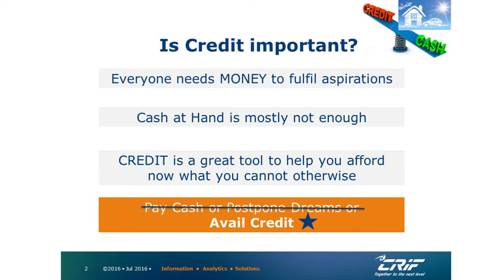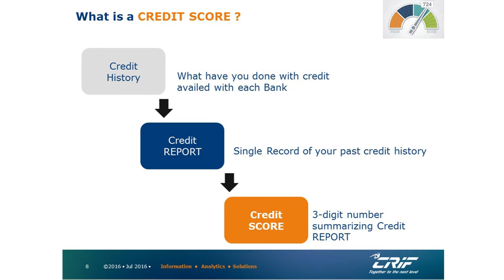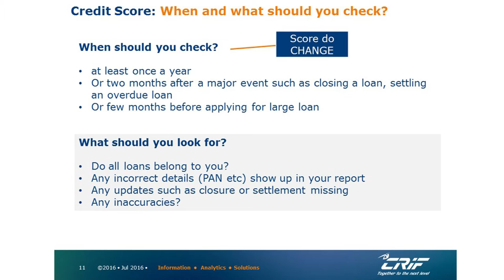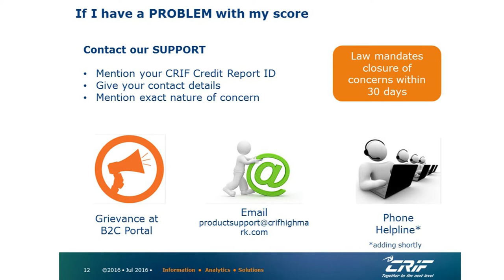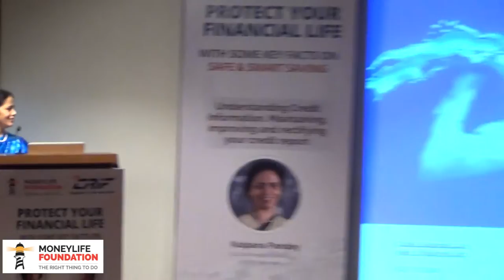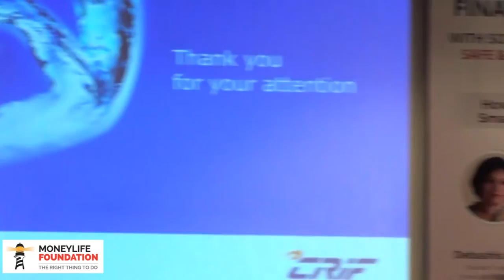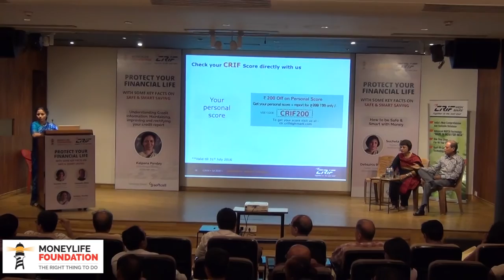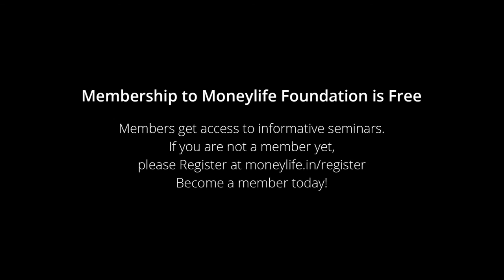Protect your Financial Life Part 3 - Kalpana Pandey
Moneylife Foundation conducted a seminar along with CRIF Highmark, which provides credit bureau services, in order to empower people on credit issues. The seminar was held in order to make people financially literate, help them avoid financial mistakes at any cost and help improve their credit score.

Kalpana Pandey, CEO and Managing Director of CRIF Highmark, enlightened the audience on maintaining, improving and rectifying credit report. Credit can be your best friend as it provides valuable capital in times of need, but your worst enemy if not managed properly. She explained the various types of credit and educated the audience on how banks choose the customer, the amount and terms under which credit is given, and the period of which credit is extended.